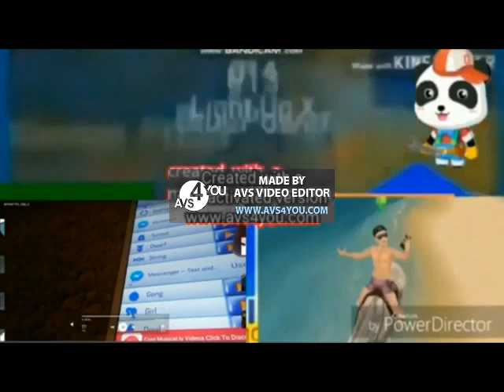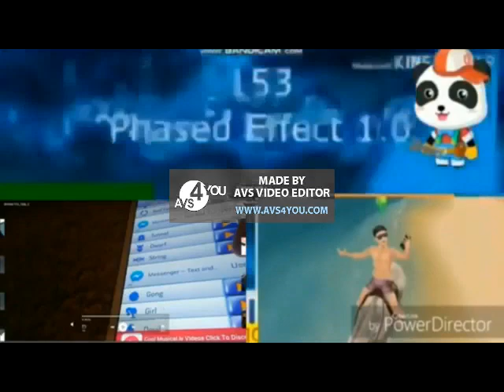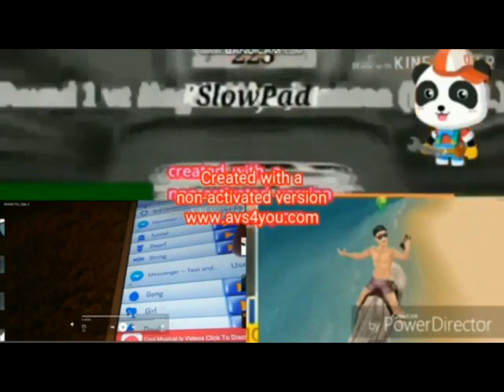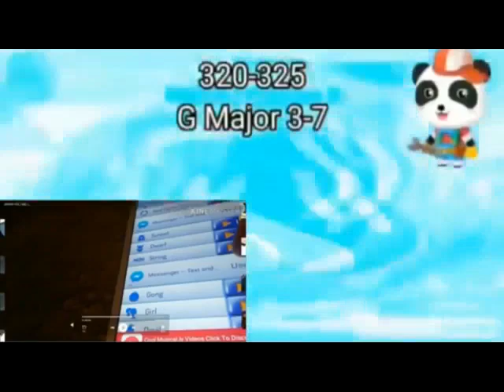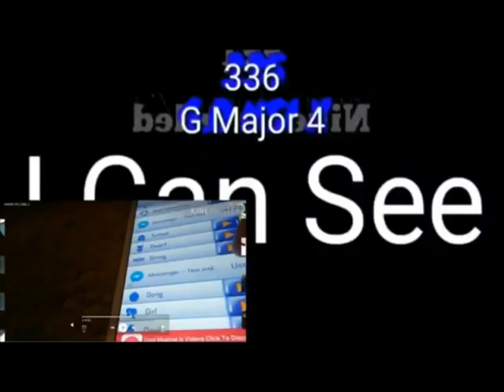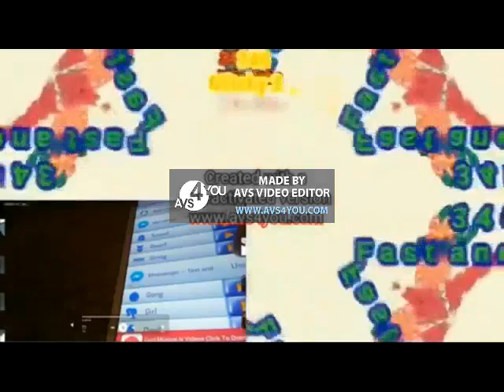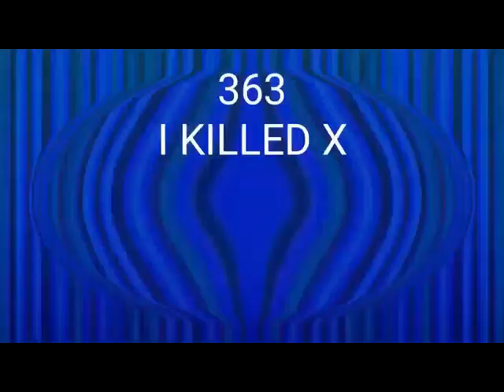Tadake Sounds Render Pack Collection Extended^34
I am still making Extended^35